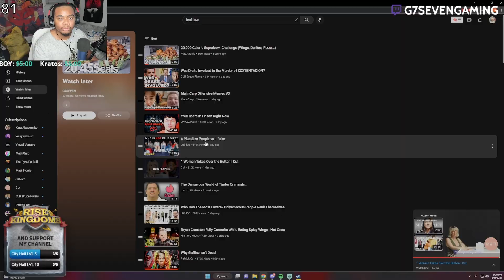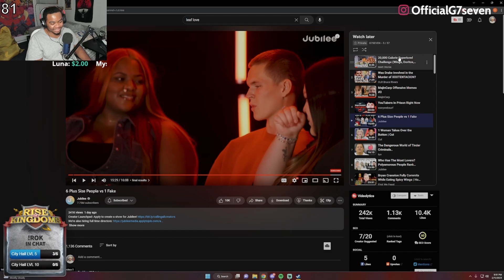6 OBESE People Vs 1 FAKE!!?